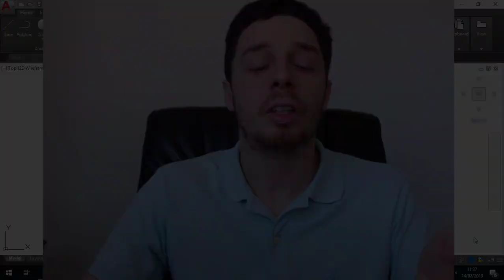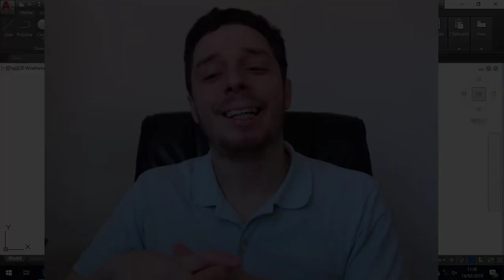38 - Curso de AutoCAD (Básico) - Como criar pistas